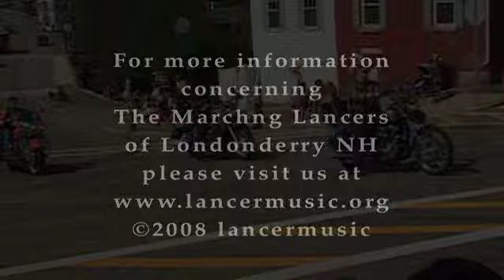2008 Lancers march in Allenstown Old Home Day Parade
LHS Lancers March in the Annual Allenstown parade.